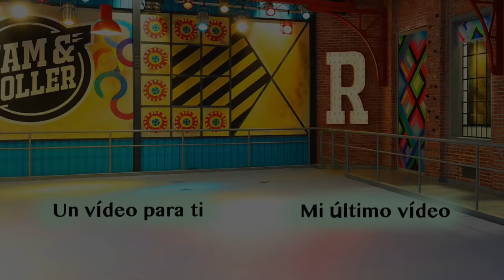Luna descubre que hay un incendio en la mansión - Soy Luna 3 (Cap 59)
Luna recuerda la historia de Sol Benson.